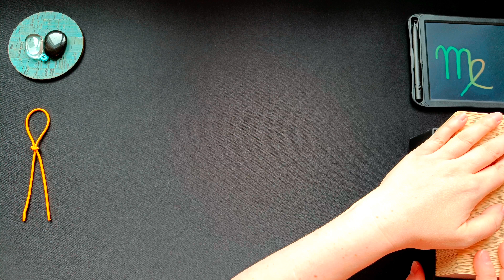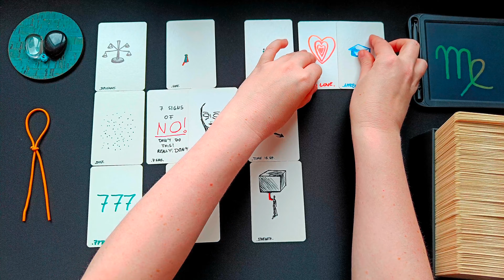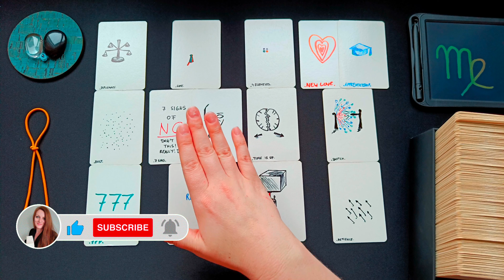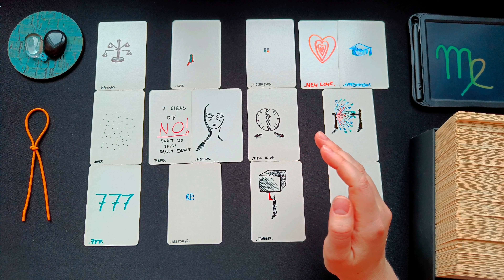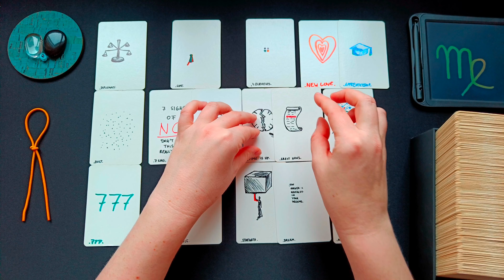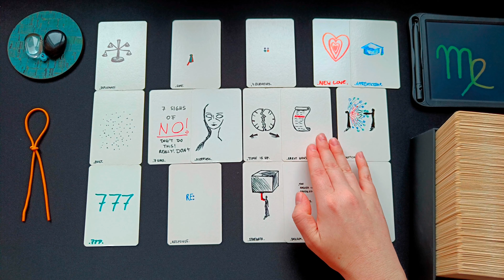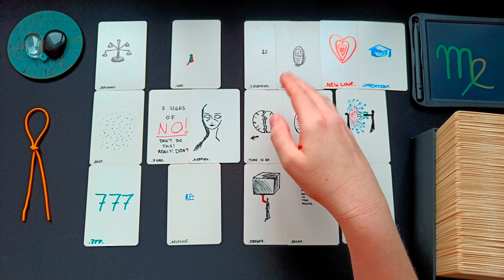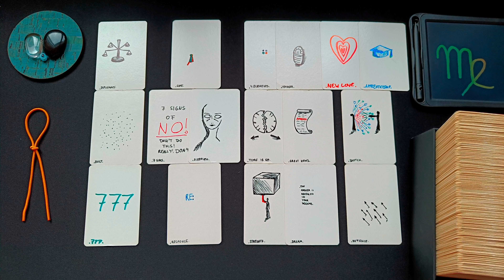JUNGFRAU ♍👁️‍🗨️ • 777! Ein Neuanfang klopft an - diese Angelegenheit soll noch geklärt werden! • 🧿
ͽ Intuitive Kartenlegung für JUNGFRAU ♍ in
Sonne • Aszendent • Mond • veröffentlicht am 13. Februar 2023

00:00 • Intro & Erläuterung
01:11 • Direkt zur Legung
26:15 • Abschlussritual Blockadenlösung

••• Schedule ••• •  •   •
Montag: ERDZEICHEN ••• Steinbock • Stier • Jungfrau •
Dienstag: LUFTZEICHEN ••• Wassermann • Zwillinge • Waage •
Mittwoch: WASSERZEICHEN ••• Fische • Krebs • Skorpion •
Donnerstag: FEUERZEICHEN ••• Widder • Löwe • Schütze •
Freitag • Samstag: Spontane Impulse
Sonntag: Special Vibe